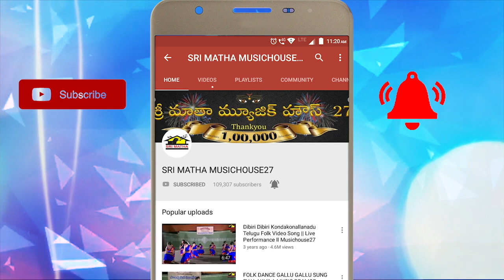Saxophone Instrumental Fussion || Brahmamokkate Parabrahmamokkate || Musichouse27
Saxophone Instrumental Fussion
Brahmamokkate Parabrahmamokkate,
Pads : Manguru Satyanarayana
Pads : Pyla Rambabu
Tabala : Baggam Dhanunjaya
Saxophone : Inupaguthi Manmadharao
Saxophone : Sundarampalli Srinivas
Keyboard : Manohar Prasad Ratho
Keyboard : Shaik Basha
Dolu : Rompuvalasa Ramana
Instrumental Music
R.V Naidu Instrumental Fusion,
Sri Matha Digital Recording Studio, Vizag